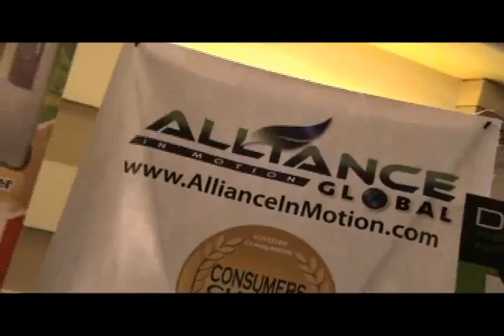AIM GLOBAL ASIA PACIFIC AWARDS MARCH 2011